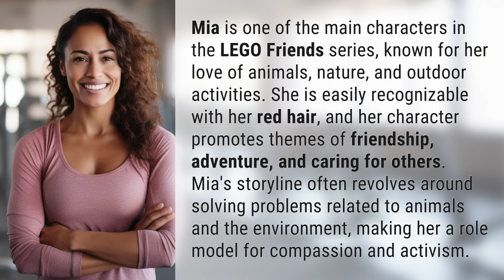Who is Mia in Lego?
Meet Mia: The Compassionate Hero of LEGO Friends 👉 Mia the Hero 👉 Discover Mia, the red-haired LEGO character who embodies compassion, friendship, and environmental activism in the LEGO Friends series. Join Mia on her adventures as she solves problems and cares for animals and nature.

Laura S. Harris (2024, April 13.) Who is Mia in Lego?
    🌐 AskAbout.video